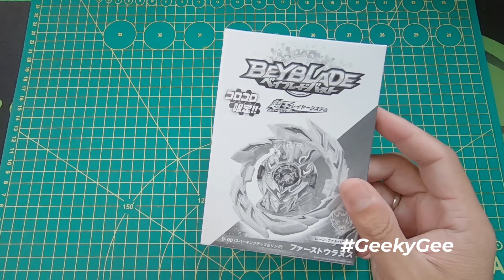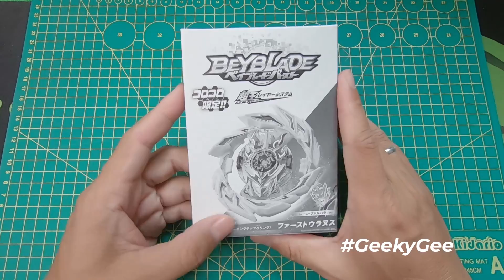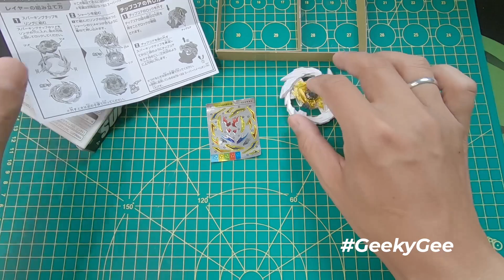DON'T BUY FIRST URANUS ??? (Corocoro Exclusive) Unboxing & Review | Beyblade Burst ベイブレードバースト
Episod kali ini, saya akan unboxing dan review sebuah set beyblade Corocoro Exclusive First Uranus. Enjoice.
Beli Bey di Shoppe MURAH GILERRR !
Pastikan anda menonton video ini pada berkualiti tinggi dengan paparan Full HD.
Untuk mendapatkan beyblade bangsawan Takara Tomy yang rare boleh hubungi :
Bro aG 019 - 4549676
Bro Jan Tiger 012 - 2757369
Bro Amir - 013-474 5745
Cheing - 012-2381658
Untuk mendapatkan loose part seperti layer, driver dan juga disk beyblade bangsawan Takara Tomy boleh hubungi :
Content Expert & QC by Bro Amir
Beyblade Sponsered by Bro aG